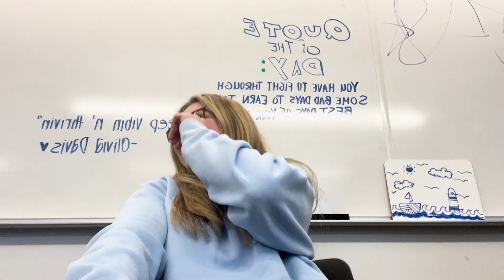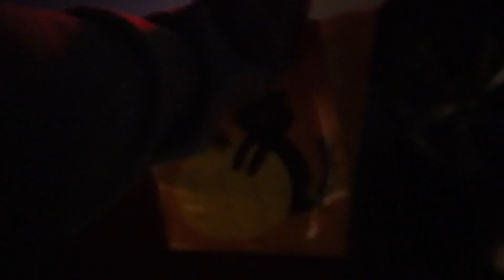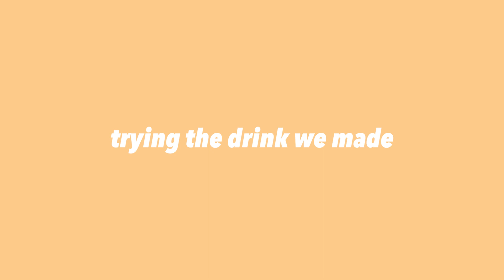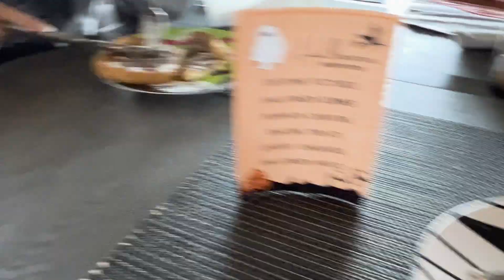HALLOWEEKEND + WEEK in my LIFE | Olivia Rene'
𝐃𝐄𝐒𝐂𝐑𝐈𝐏𝐓𝐈𝐎𝐍
Follow along my week in my life leading up to Halloweekend! I had spirit week for gymnastics and I went to volleyball senior night. I also had a halloween party at gymnastics practice and had a fun girls night with my besties.

𝐌𝐄𝐒𝐒𝐀𝐆𝐄 𝐅𝐑𝐎𝐌 𝐎𝐋𝐈𝐕𝐈𝐀
sorry once again about the inconsistent posting! I'm trying my best!! LOVE U ALL.

𝐎𝐓𝐇𝐄𝐑 𝐈𝐍𝐅𝐎